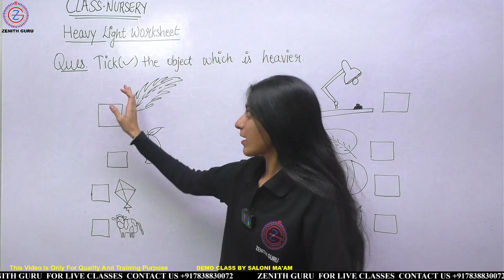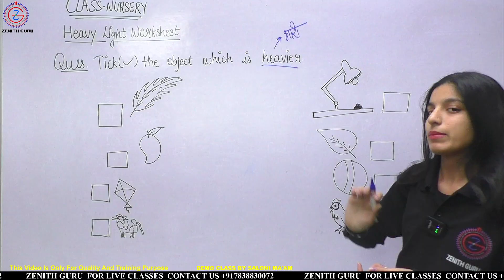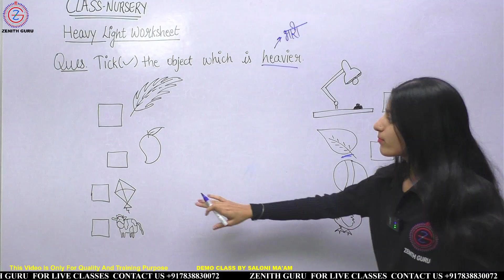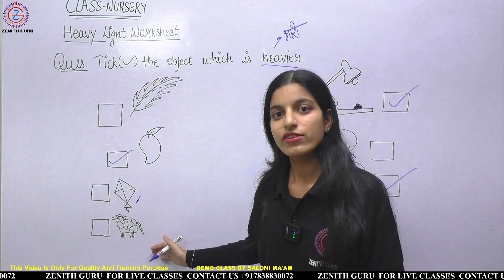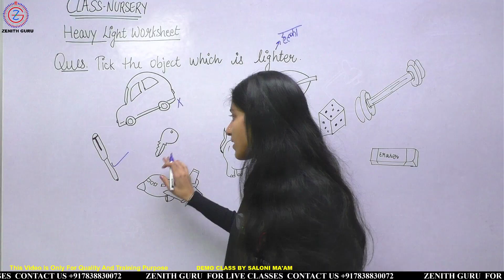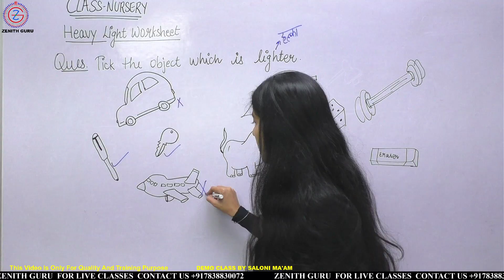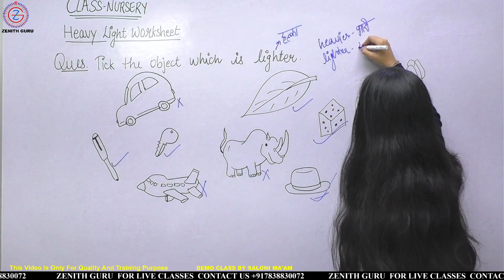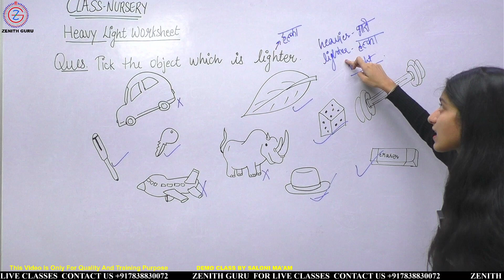Heavy Lighter object worksheet | Nursery | By Saloni ma'am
Heavy Lighter object worksheet | Maths | Nursery | By Saloni ma'am

🌴For Class NURSERY Study Material / Live Classes Notifications session 2024-25, Teaching Pdf And Notes You Can Connect Our WhatsApp Group. Kindly, Use

THANKS